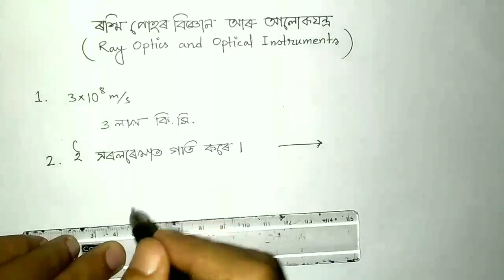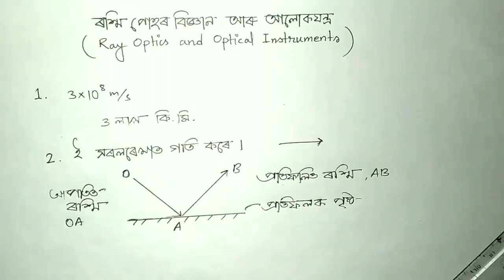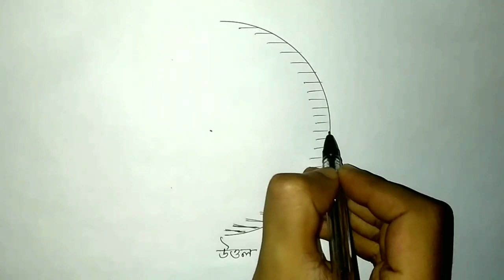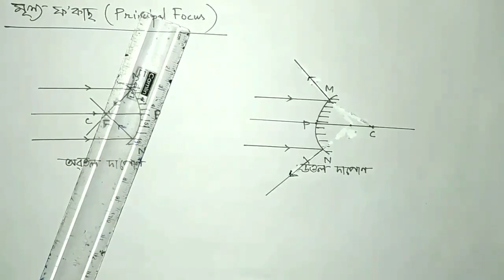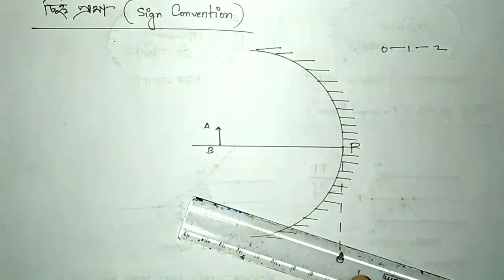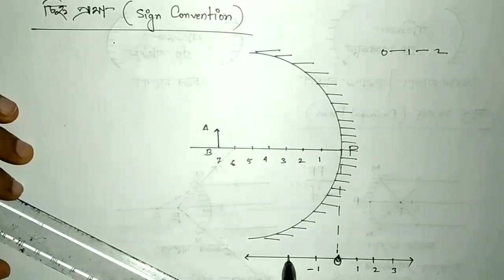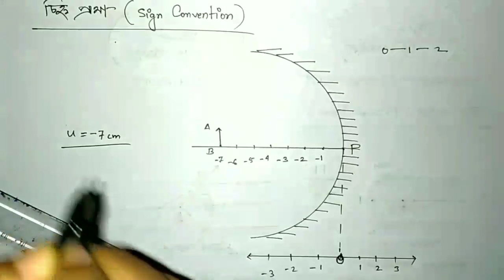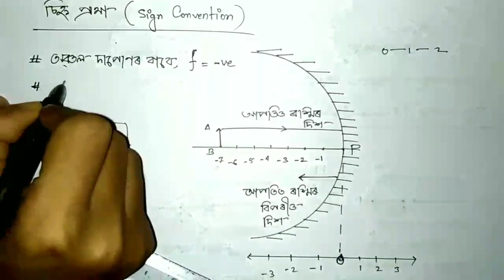Ray Optics & Optical Instruments l Part 1 l Class 12 l Physics l Chapter 9 l